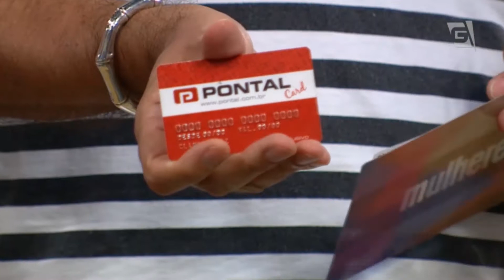DESFILE PONTAL - CombineSeuLook PrimaveraVerão @PontalFashionP (24-09-15)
Para o desfile desta quinta, 24/9, no Programa Mulheres, a @PontalFashionP traz dicas de como combinar o seu look com o que será tendência na PrimaveraVerão deste ano. Procure a loja mais próxima, e pague tudo em até 10 vezes fixas com o exclusivo Pontal Card, ou faça seu pedido pelo